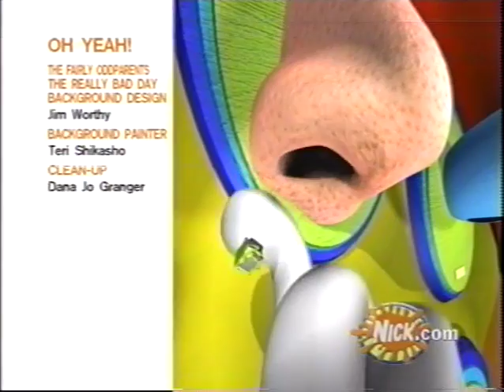Baxter and Bananas - Oh Yeah! Short -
A short I created for Nickelodeon back in the 90's. I learned so much by being given the opportunity to make these. As you can imagine, there's stuff I cringe at, and pieces I love each time I see this one.
Hope you get some fun out of it!